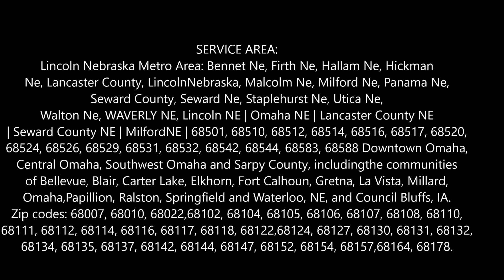Best Waste Removal Services In Omaha Lincoln NE Council Bluffs IA LNK Junk Removal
Best Waste Removal Services In Omaha Lincoln NE Council Bluffs IA | LNK Junk Removal 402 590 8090
Looking for the best waste removal services in Lincoln? LNK Junk Removal offers waste removal services for residential homes; including junk removal, furniture removal, appliance removal, garage cleanout, house cleanout, garbage collection, recycling and roll-off container rentals. Cost of Best Waste Removal Services? Free estimates! Call today or book Best Waste Removal Services online fast!

BEST WASTE REMOVAL SERVICES

LINCOLN WASTE REMOVAL SERVICES

Our residential junk removal services provide an easy solution for clearing out clutter and hauling away unwanted junk.
We help homeowners and tenants find an easy solution for clearing out unwated junk. We're not the cable guy – we know you don't want to wait around all day, so we show up on schedule and get the job done quickly.
You can feel good about hiring LNK Junk Removal because we get the job done quickly and neatly. We recycle more than our competitors, so you can also consider us your green option for junk removal.
People love LNK Junk Removal because we provide the highest level of professionalism and fantastic customer service. You get a no-hassle experience with upfront pricing, easy scheduling, and fast service. Schedule a no-obligation appointment, and when you say the word we’ll haul away the junk and sweep everything clean.
BEING GREEN, BEING KIND
Junk does not have to end up in a landfill, and LNK Junk Removal believes in recycling every bit of material possible. You can feel good about doing the eco-friendly thing when you work with us.
We also send usable items to local non-profits and donation centers to help the community and reduce waste. One person’s unwanted furniture or electronics may do a stranger a world of good!
Residential Junk Removal Services from LNK Junk Removal

Cleanliness and organization make a happy home. Stuck with useless junk? Let LNK Junk Removal take care of the garbage and unwanted stuff:
• Hauling services for large and bulky amounts of junk.
• House cleanouts for moving, spring cleaning, converting rooms, or just getting a clean slate.
• Property cleanouts for landlords, real estate agents, or inherited homes full of old belongings.
• Trash removal for yard waste, construction projects, and cleaning projects

OUR RESIDENTIAL JUNK REMOVAL SERVICES COVER JUST ABOUT ANYTHING AND EVERYTHING:
Air Conditioner Disposal — Ever tried to pick up an old air conditioner? Yes, they are heavy, dirty, and uncomfortable. LNK Junk Removal's team of professional junk removers can help you to get rid of that old air conditioner. Read more…
Dishwasher and Trash Compactor Removal — When it’s time to replace your dishwasher and trash compactor do not hesitate to contact LNK Junk Removal. We specialize in removing and recycling large appliances. Read more…

• Cheap Junk Removal Near Me
• Free Junk Removal
• Pick Up Junk Furniture For Free
• Junk Removal Prices
• Hauling Services
• Garbage Hauling Companies
• LNK Junk Removal
• Junk Removal Calculator

BEST WASTE REMOVAL SERVICES COMPANY IN OMAHA LINCOLN NE COUNCIL BLUFFS IA
6:00 am to 11:30 pm